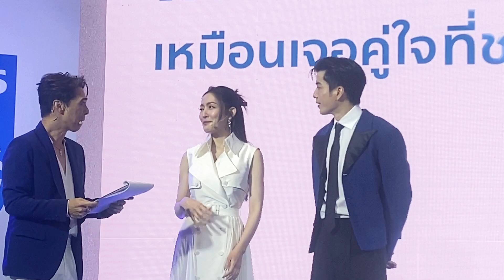คู่รักคู่จริง “แอฟ-นนกุล”งานคู่แรกโชว์โมเมนต์หวานผ่านการทำอาหารสุดฟิน น่ารักส่งเสริมแฟน รอข่าวดีแล้ว